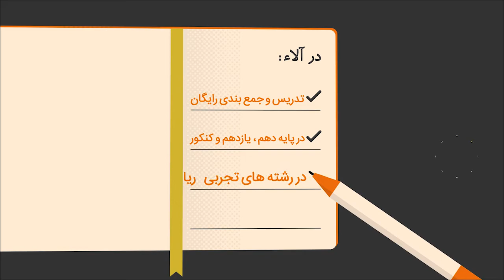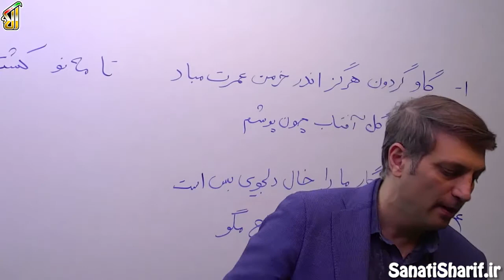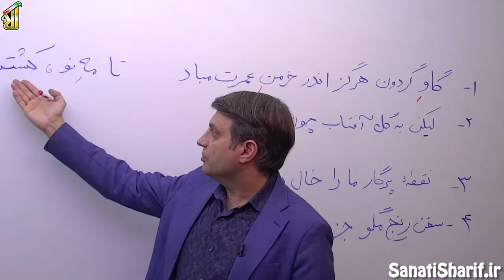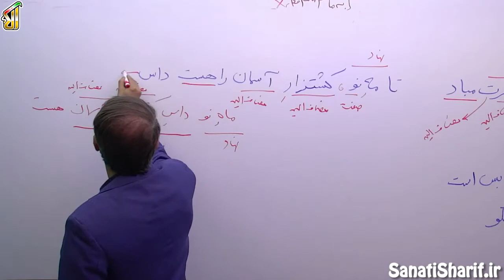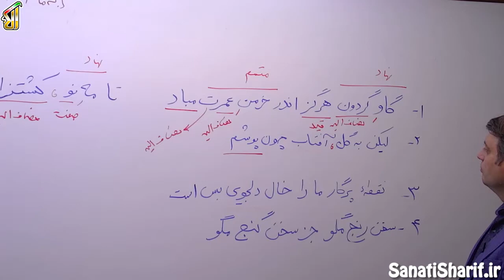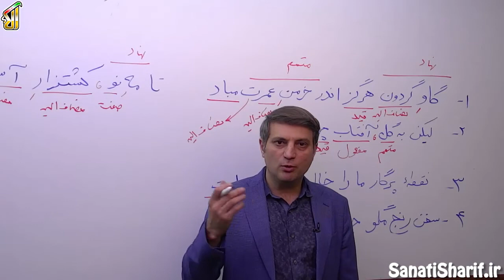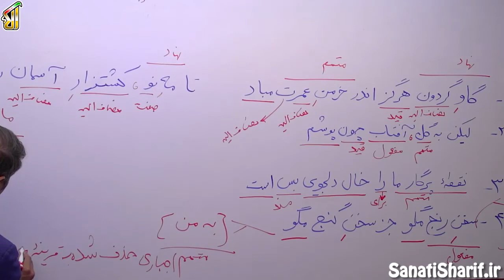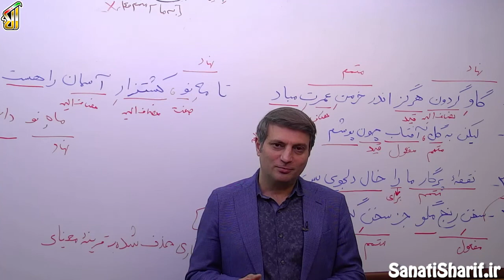فیلم جلسه 11 - انواع جمله و نقش واژه ها (قسمت سوم)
این مبحث یکی دو تا سوال ازش طرح میشه تو کنکور، تا اونجا پیش رفتیم که توی نثر چقدر می تونه نکته های پیچیده ای وجود داشته باشه  اگر ما از روش درست استفاده نکنیم، اگر از روش درست استفاده کنیم چقدر آنچه که از دید دیگران پیچیده هست برای ما ساده هست، توجه به نقش نماها و توجه به گذر فعل و توجه به  حذف اجزاء جمله، حالا همین ها رو باید در بیت ها هم بتونیم اجرا کنیم  که این فقط از عهده شما بر میاد